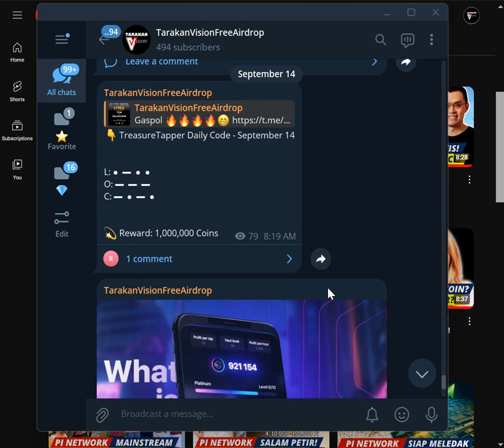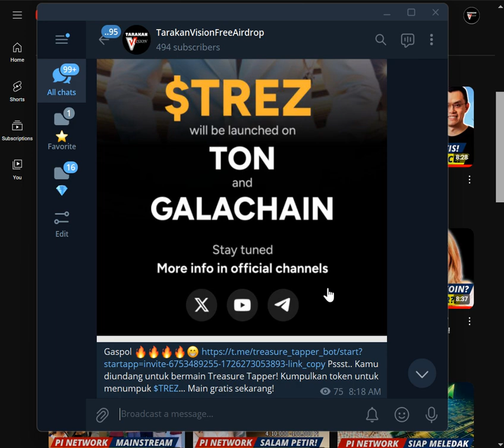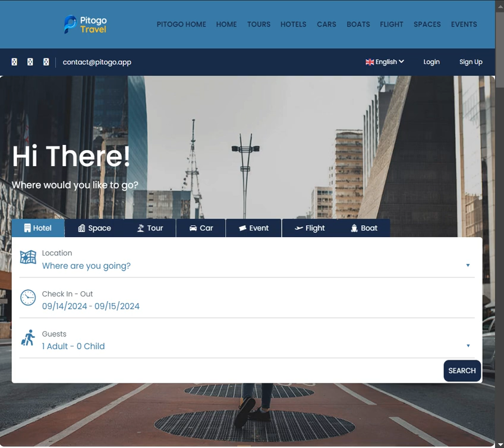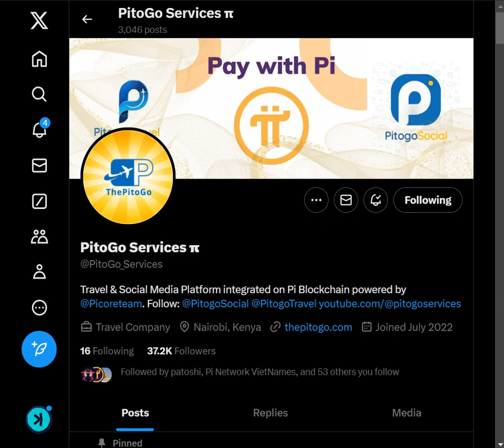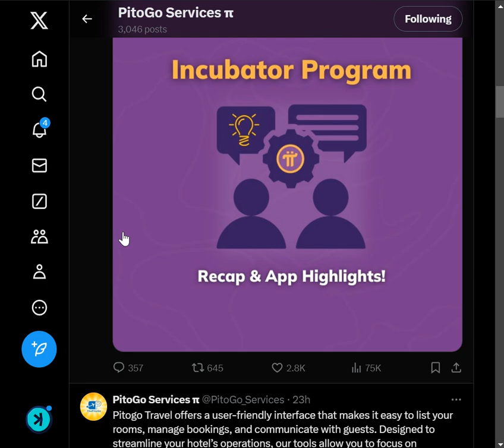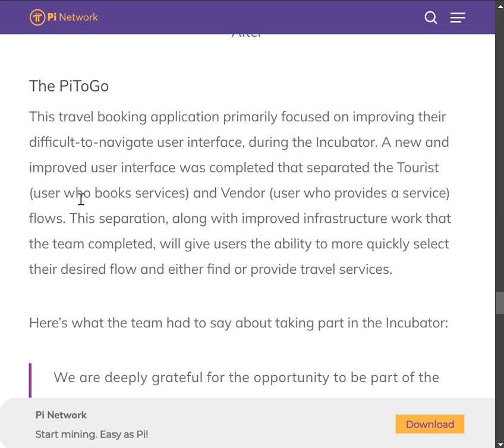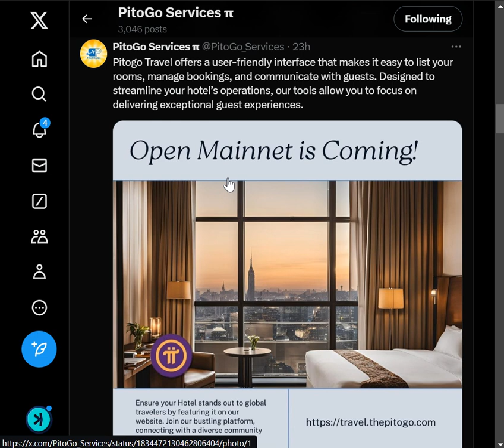PiNetwork : PiToGo, Transformasi Revolusioner Aplikasi Perjalanan Lewat Program Inkubator!